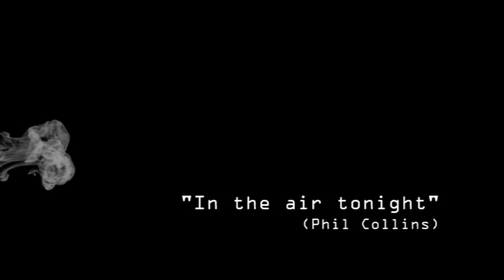IN THE AIR TONIGHT (versión en español)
In the air tonight by Phil Collins (versión @MikiGazquez).

Banda sonora de la película de Netflix "Memorias de un asesino internacional" dirigida por Jeff Wadlow y protagonizada por Kevin James y Andy García.

Soundtrack of the Netflix film "True memoirs of an international assassin" directed by Jeff Wadlow and performed by Kevin James and Andy García.